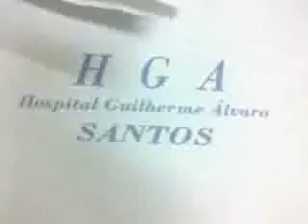Dermatomyositis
dermatomyositis with vasculitis , grotton nodules and heliotropos
Hospital Guilherme Álvaro, enfermaria de Clinica Medica, Santos, Sao Paulo, Brazil